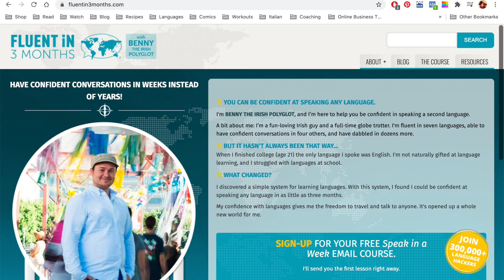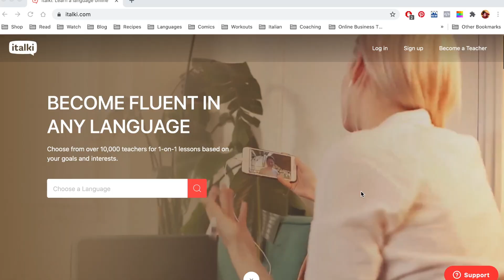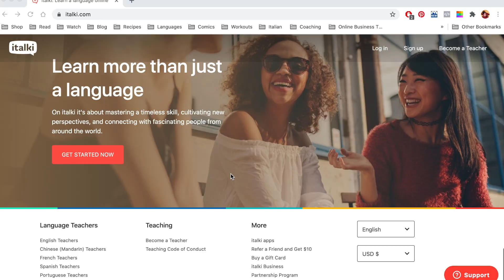How I Learned to Speak Italian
Hey Guys!

As my time in Italy is winding down, I wanted to share a bit about my journey of learning the language. I've struggled a lot in the past with language learning and finally feel like I've made some progress with Italian. I'm by no means fluent but I do feel proud of the amount of Italian I can speak.

Hope this video can help any of you who've struggled with language learning like me.

P.S - If you're thinking of moving to Italy, then yes I definitely recommend learning Italian!